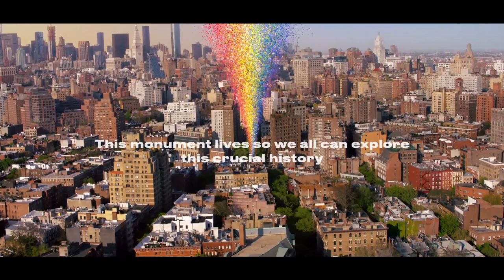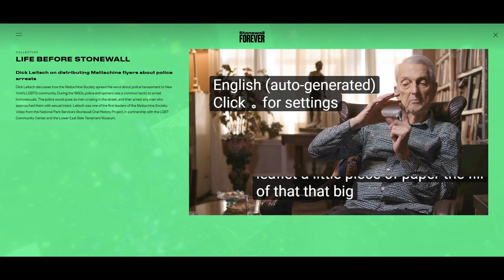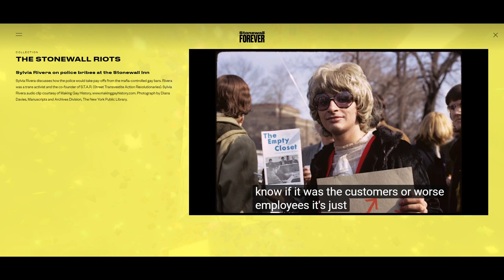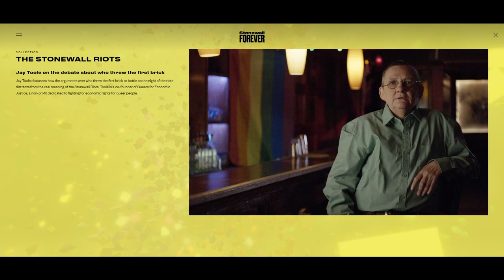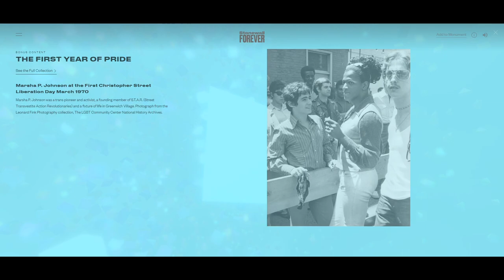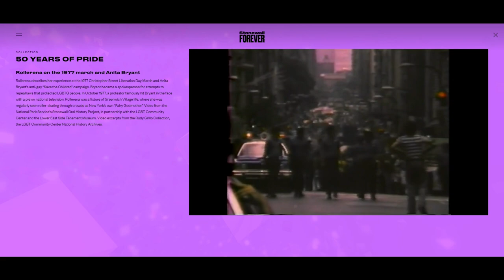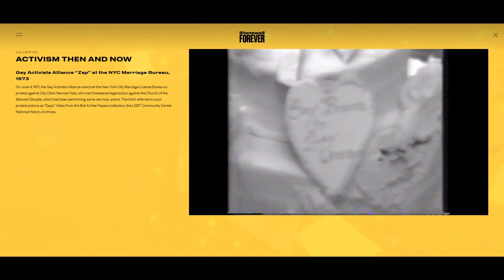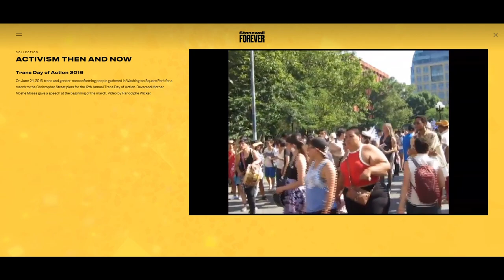Stonewall Forever [A living Monument to 50 Years Of Pride]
The Stonewall riots (also referred to as the Stonewall uprising or the Stonewall rebellion) were a series of spontaneous, violent demonstrations by members of the gay (LGBT) community[note 1] against a police raid that took place in the early morning hours of June 28, 1969, at the Stonewall Inn in the Greenwich Village neighborhood of Manhattan, New York City. They are widely considered to constitute the most important event leading to the gay liberation movement[1][2][3][4] and the modern fight for LGBT rights in the United States.[5][6]

Gay Americans in the 1950s and 1960s faced an anti-gay legal system.[note 2][7] Early homophile groups in the U.S. sought to prove that gay people could be assimilated into society, and they favored non-confrontational education for homosexuals and heterosexuals alike. The last years of the 1960s, however, were very contentious, as many social/political movements were active, including the civil rights movement, the counterculture of the 1960s, and the anti-Vietnam War movement. These influences, along with the liberal environment of Greenwich Village, served as catalysts for the Stonewall riots.

Very few establishments welcomed openly gay people in the 1950s and 1960s. Those that did were often bars, although bar owners and managers were rarely gay. At the time, the Stonewall Inn was owned by the Mafia.[8][9][10] It catered to an assortment of patrons and was known to be popular among the poorest and most marginalized people in the gay community: drag queens, transgender people, effeminate young men, butch lesbians, male prostitutes, and homeless youth. Police raids on gay bars were routine in the 1960s, but officers quickly lost control of the situation at the Stonewall Inn. Tensions between New York City police and gay residents of Greenwich Village erupted into more protests the next evening, and again several nights later. Within weeks, Village residents quickly organized into activist groups to concentrate efforts on establishing places for gays and lesbians to be open about their sexual orientation without fear of being arrested.

After the Stonewall riots, gays and lesbians in New York City faced gender, race, class, and generational obstacles to becoming a cohesive community. Within six months, two gay activist organizations were formed in New York, concentrating on confrontational tactics, and three newspapers were established to promote rights for gays and lesbians. Within a few years, gay rights organizations were founded across the U.S. and the world. On June 28, 1970, the first gay pride marches took place in New York, Los Angeles, San Francisco,[11] and Chicago commemorating the anniversary of the riots. Similar marches were organized in other cities. Today, LGBT Pride events are held annually throughout the world toward the end of June to mark the Stonewall riots.[12] The Stonewall National Monument was established at the site in 2016.[13]

As of 2017, plans were advancing by the State of New York to host the largest international LGBT pride celebration in 2019, known as Stonewall 50 – WorldPride NYC 2019, to commemorate the 50th anniversary of the Stonewall Riots.[14] In New York City, the events produced by Heritage of Pride will be enhanced through a partnership made with the I ❤ NY program's LGBT division and will include a welcome center during the weeks surrounding the events. Additional commemorative arts, cultural, and educational programming to mark the 50th anniversary of the rebellion at the Stonewall Inn will be taking place throughout the city and the world; it is believed that 2019 will be the largest international LGBT pride celebration held in history.[14] In addition to events requiring paid admission, a march open to the public is scheduled for June 30, 2019.